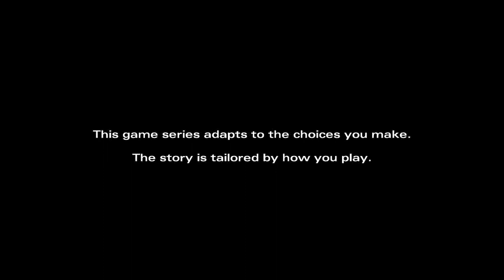Sorry about no face cam! (The Walking Dead Season 2 Episode 5)